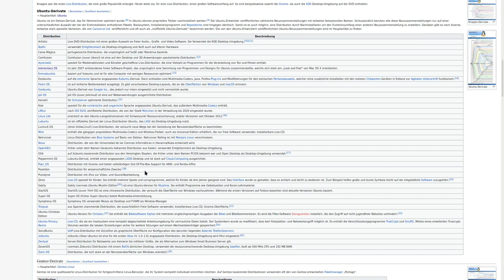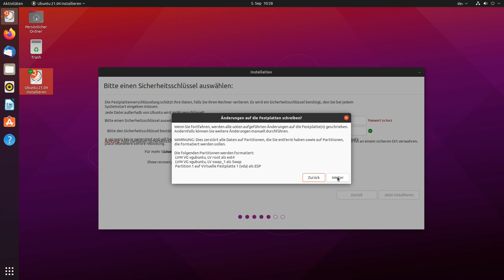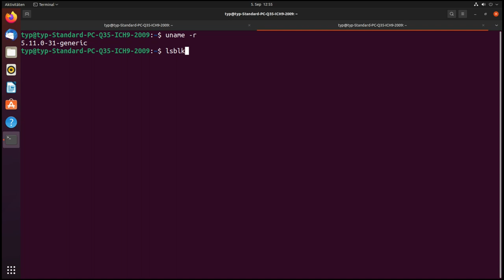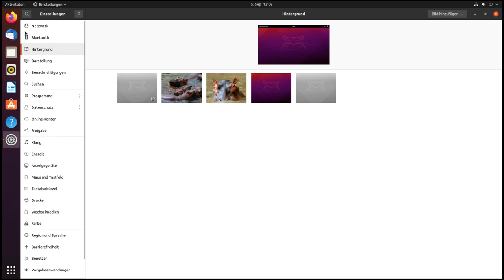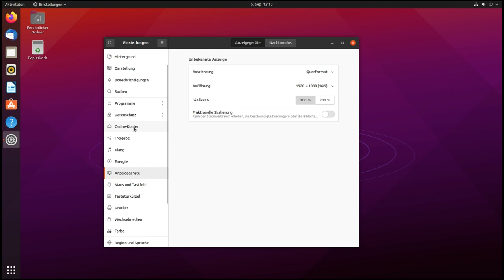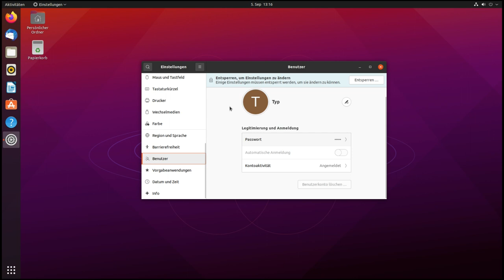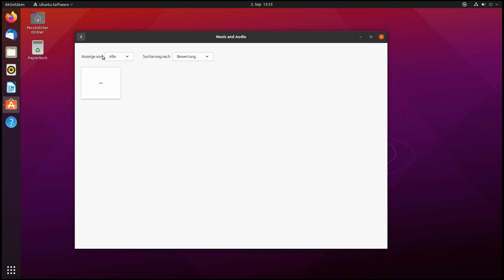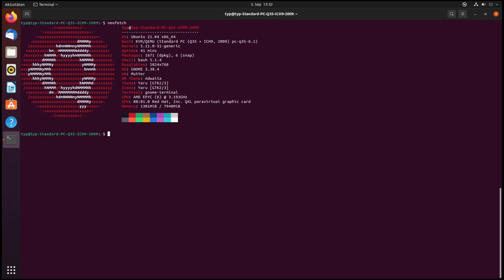Ich bin der König der Welt! - Ubuntu 21.04 - sonntagsOS - 6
So'n Typ installiert: Ubuntu 21.04 mit Gnome 3.38

Ubuntu ist das Flagschiff unter den Distributionen. Es gibt kaum ein Betriebssystem, welches nicht auf Ubuntu basiert. Im Oktober 2004 hat Canonical die erste Version veröffentlicht als Fork von Debian. Bis heute basiert Ubuntu auf Debian.Der Name Ubuntu stammt aus dem Südafrikanischen und bedeutet soviel wie "Menschlichkeit" und "Gemeinsinn". Es beschreibt das Bewusstsein Teil eines Ganzen zu sein, welches die Gründungsphilosophie von Ubuntu ist.

In diesem Video zeige ich wie man Ubuntu 21.04 installiert. Zusätzlich schauen wir uns gemeinsam die Gnome Benutzeroberfläche an und gehen die Einstellungen und Programme durch.

Ich installiere in diesem Beispiel Ubuntu mit verschlüsselter LVM.

Ubuntu ist für Profis und Anfänger geeignet. Da Gnome ziemlich schwergewichtig ist, sollte man einen nicht zu alten Rechner verwenden.

Wenn du das hier liest, schreibe: "Da trinke ich lieber Ubuntu-Cola aus Schweden." in die Kommentare. Du bekommst dann im nächsten Video einen persönlichen Gruß von mir 😉.